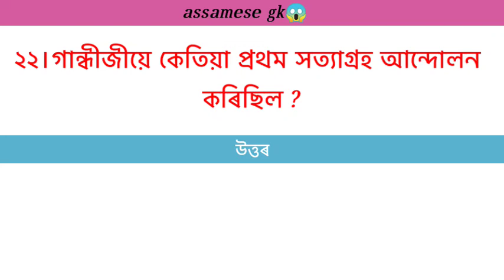SSC Most important gk😱/ Indian govt exam/Assamese gk/ বাৰে বাৰে পৰিক্ষাত অহা প্ৰশ্ন/all indian gk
Most important gk😱/ Indian govt exam/Assamese gk/ বাৰে বাৰে পৰিক্ষাত অহা প্ৰশ্ন/all indian gk/assam gk questions/ssc most important gk
rrb most important gk
Assam direct recruitment grade lll important gk
Assam police central gk questions
Assam govt exam questions